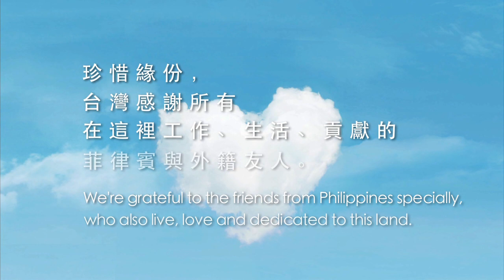「友善台灣，感謝你的奉獻」謝謝篇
Gently Taiwan Cares. 友善台灣 ，感謝你的奉獻 活動邀約

時間 : 2013 / 5 / 26 (星期日) 早上 10：30 , At 10:30 am., Sunday, May 26th
地點 : 台北市中山北路三段，撫順公園 , FuShun Park on the Section 3 Zhongshan North Road

這個禮拜天5／26早上 10：30 ，歡迎在台灣生活與工作的菲律賓朋友來聚會，讓我們齊聚一堂，這裡會有好吃的餐點、好聽的音樂，還有溫暖的友誼等待著大家。聚會地點在「中山北路三段，撫順公園」，而且，我們也歡迎台灣朋友一起來，分享愛與感動。有闔家光臨者更是歡迎，我們會有餐點招待，來者不拒。這是一次「友善台灣」的溫馨活動，我們要告訴大家：「在台灣生活、工作、受教育的菲律賓朋友們，台灣張開手臂歡迎你，台灣感謝每一個人的貢獻」。大會在 11：30 將由共同發起人：嚴長壽、沈芯菱、許芳宜、陳俊志、林懷民，代表說明活動的意義與宗旨。

這段時間，來自各界朋友（九把刀、李崗、陳瑞憲、謝旺霖. 我們有20位共同發起人）一起醞釀這個「友善台灣」活動。

希望讓外籍朋友一起感受：「台灣是個友善的地方，我們歡迎每一個外籍朋友」。

At 10:30 am., Sunday, May 26th, we welcome the Filipinos living and working in Taiwan to be with us.  We will offer delicious food, wonderful music and warm friendship to everyone. The gathering will take place in FuShun Park on the Section 3 Zhongshan North Road.  We also welcome friends from Taiwan to share love and feelings.  The families are more than welcome.  We will have enough eats for everyone.This is a wonderful event of "Gently Taiwan Cares."  We would like to tell everyone: "The Filipino friends working, living, and being educated in Taiwan, we welcome you with open arms to appreciate everyone of you." At 11:30 a.m. in the event, the co-organizers of the event: Stanley Yen, Shen Hsin-ling, Sheu Fang-yi, Mickey Chen and Lin Hwai-min will speak about the meanings of the event on behalf of all participants.

During this short period of time, friends in Taiwan form everywhere and all backgrounds (Giddens Ko, Lee Khan, Ray Chen, Hsieh Wang-lin...  20 distinguished members in total) came together to organize the event of "Gentry Taiwan Cares."

We wish all friends from overseas to feel : " Taiwan is a friendly place. We welcome each and every one from everywhere in the world."